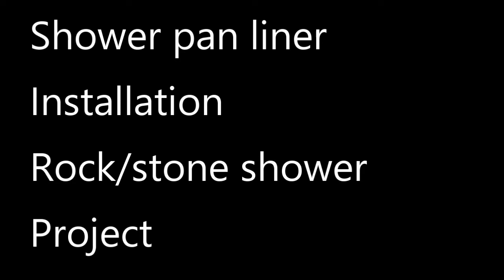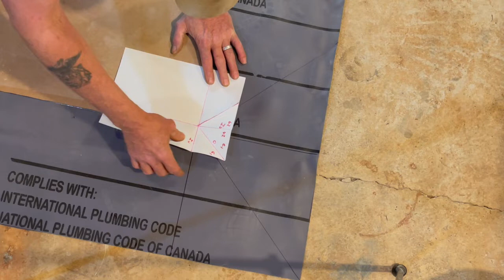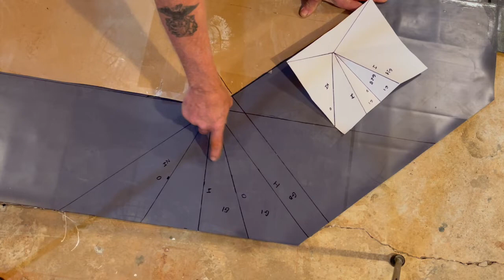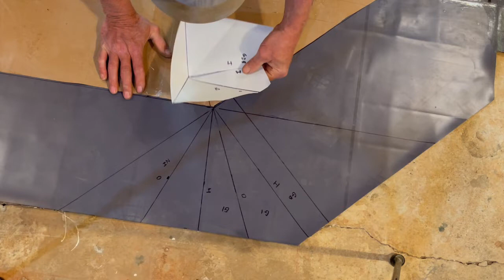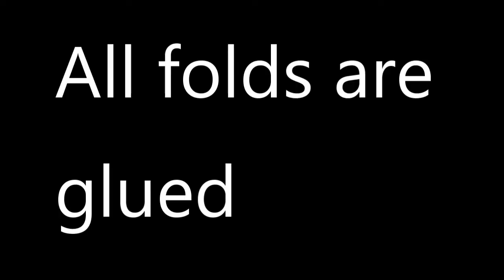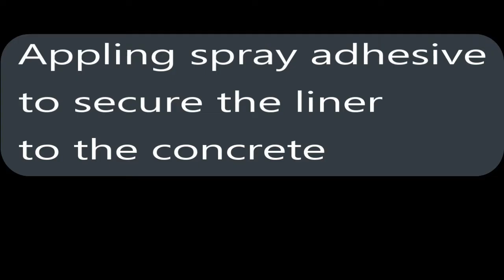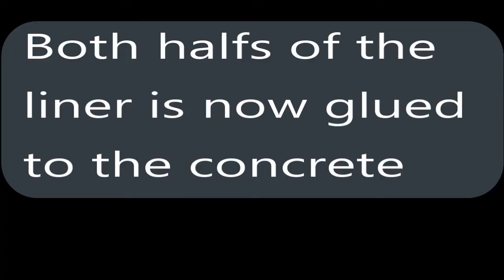Shower pan Liner Installation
This complete comprehensive course is designed to fully train you without having to attend any classes. Perfect for the person who is unable to travel to one of our locations but wants to learn the JPJ Technologies, Inc. methods, techniques and formulas.
JPJ Technologies, Inc. provides you the formulas, trade secrets and procedures. We do not sell or require you to buy any pre-packaged products!
Training Includes:
All of the Formulas, Techniques, Procedures, and Trade Secrets for:
– Rebar and lath construction
– Liner construction with faux/synthetic rock
– Four types of solid fill construction
– Cardboard rock construction (BIG savings on material and labor!)
– Earthen rock construction (BIG savings on material and labor!)
– Recycled rock construction (BIG savings on material and labor!)
– Molding and casting from molds
– Building with polyurethane and all other foams such as polyester, epoxy and every other material used to create any type of synthetic rock you can imagine
– Creating your own synthetic lightweight rock panels and rocks as well as how to join the panels together
– Design and construction techniques for component, portable and lightweight features
– Synthetic rock on horizontal surfaces using overlay systems, carved systems and stamped concrete installed for as low as 10 cents per square foot (perfect for renewing existing patios, walkways and driveways!)
– Designer concrete countertops and flooring including forming, pouring, polishing, staining and sealing
– Faux rock retaining wall systems
– Faux stone on vertical surfaces including how to resurface almost any feature
– Creating scenic areas and design layouts that are functional yet natural
– Eleven custom texturing, 11 staining processes and five seal coating techniques
– Water feature techniques including instruction about biological filters for ponds, waterfalls, boulder swimming pools and spas
– Building in freeze and thaw climates successfully
– Pumps, electrical, plumbing, filtration, and lighting and explanation of the biological and chemical processes
– Marketing, sales, estimating, running personnel and installation crews